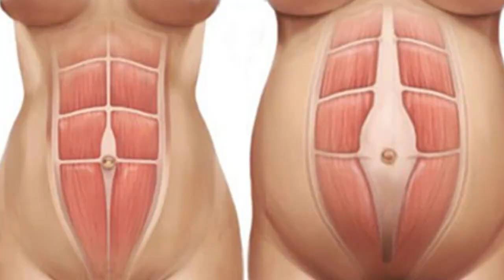Alice Mastriani; perchè sì all‘allenamento in gravidanza anche se non si è Tia Toomey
Nuova puntata di "Talking With Friends" insieme ad Alice Mastriani, ex atleta di CrossFit®, osteopata e influencer.
I topic della puntata:
- l'attività fisica durante la gravidanza
- le scalature adottate da Alice e quelle consigliate da CrossFit®
- esempi celebri e controversi come Tia Toomey e i suoi allenamenti in gravidanza
- il programma AM Program ideato da Alice